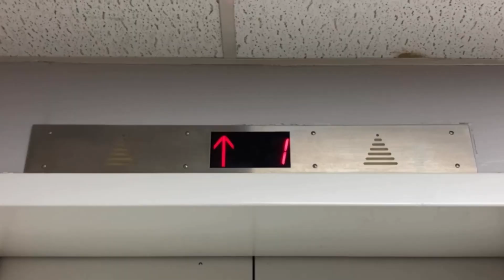Ultima Lifts Traction Elevator/Lift - Parkway Airport Line - Roblox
Elevator Specifications:

Installer: Ultima Lifts
Fixtures: Dewhurst US91
Drive System: Gearless Traction
Capacity: 1200 KG
Door Type: Center-Opening
Door Safety: Sensors
# of Elevators on Bank: 1
Floors Served: S, E
Speed: 150 FPM
Year of Installation: 2019

Video Information:

Date & Time Recorded: July 9th, 2023, at 11:03 PM